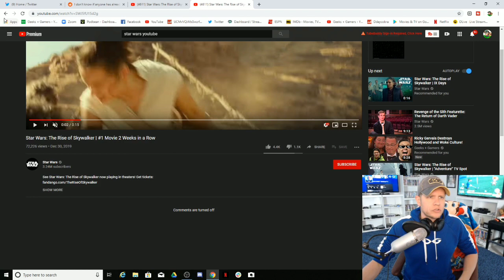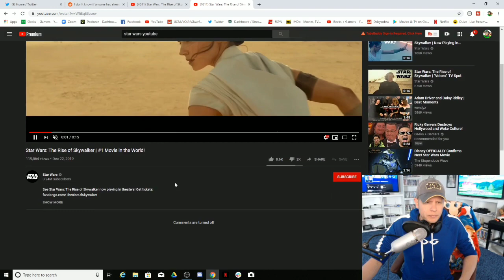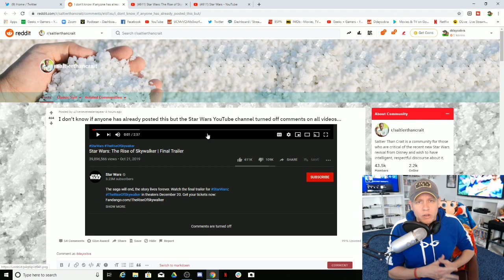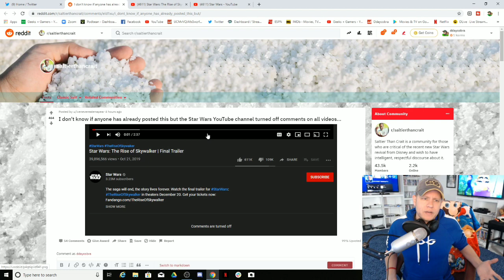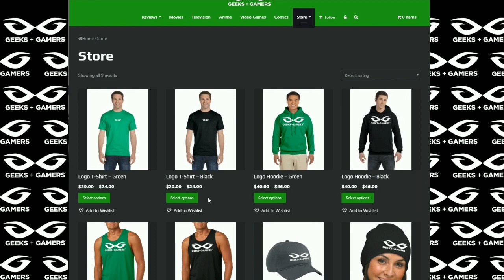Trashfire - Star Wars YouTube Channel Turns Off Comment Section To Silence Fans!